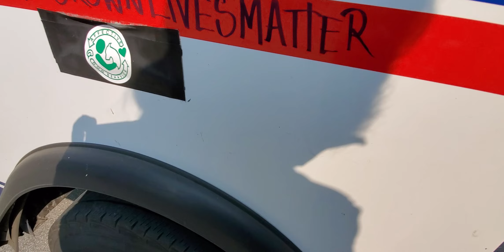Last Day With Bailey: Part 2 of 2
I'm really gonna miss Bailey!

As how much trust and Positive Communication we have?